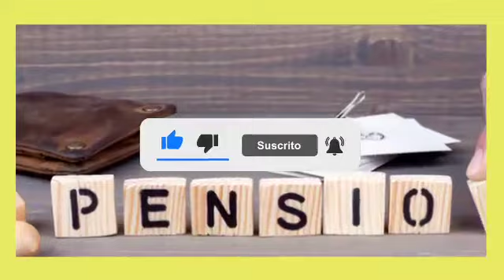EPS 95 Pension Latest News Today Supreme Court Latest News Today Minimum Pension 9000+DA